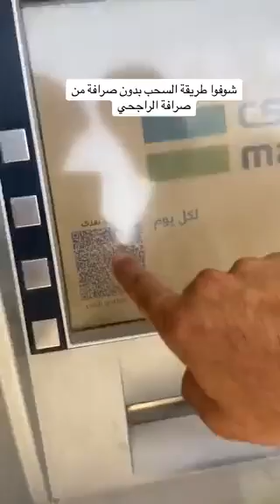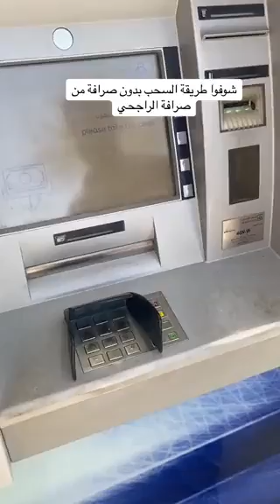كيف تسحب كاش بدون بطاقة صراف